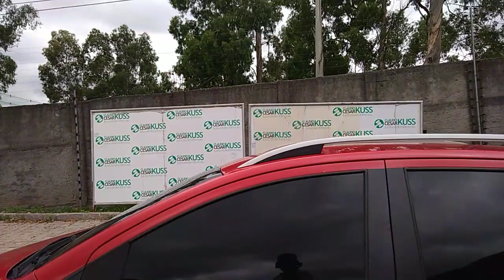131497 - VW / CROSSFOX G II 10/11